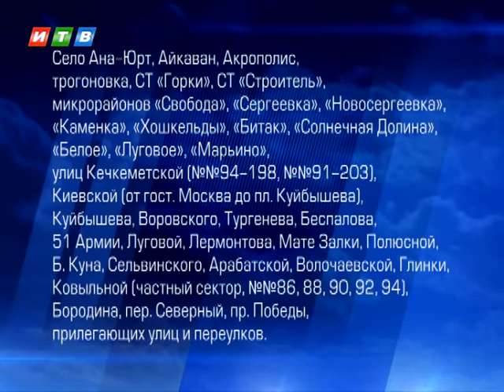На сутки отключат воду в селах, районах и некоторых улицах